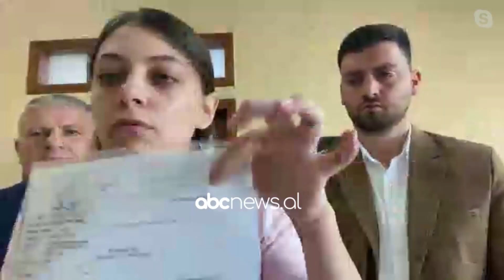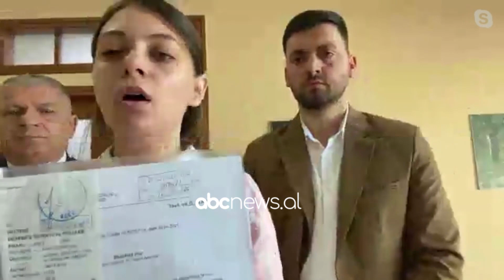LSI akuzon bashkine e Fierit per heqjen e banerave, Mehmetaj: Ta shohe Rama nese e vazhdon takimin